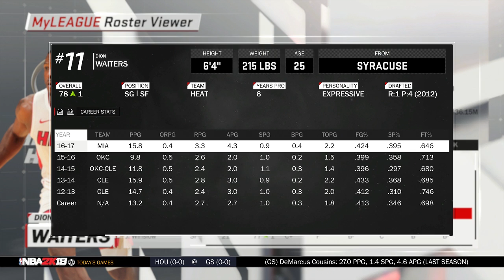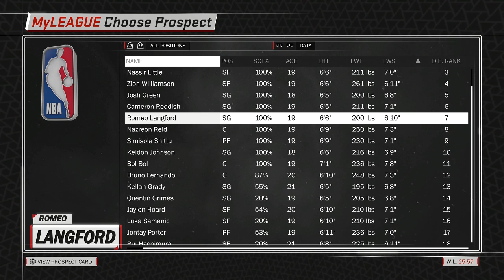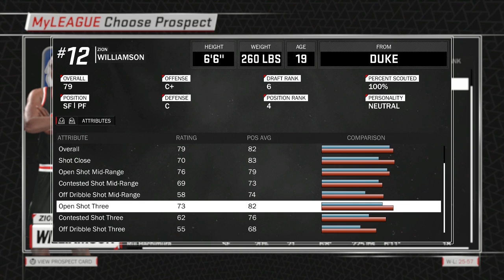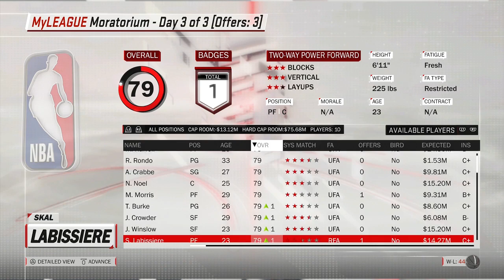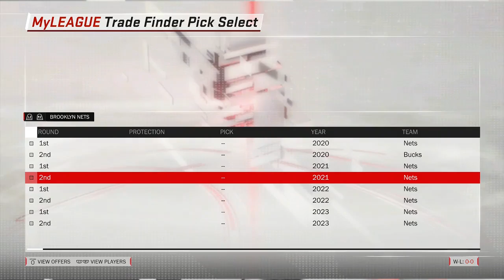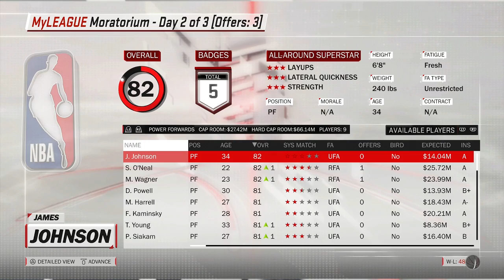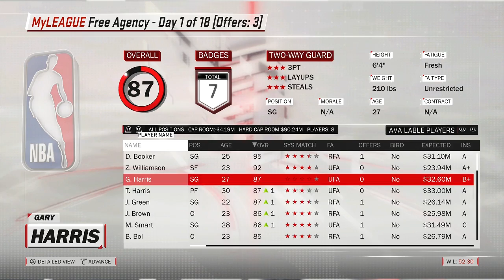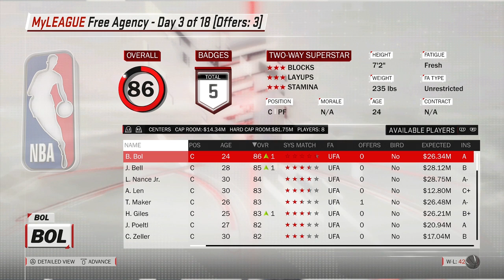REBUILDING THE 2018-2019 MIAMI HEAT! ROAD TO CHAMPIONSHIP! NBA 2K18 MY LEAGUE